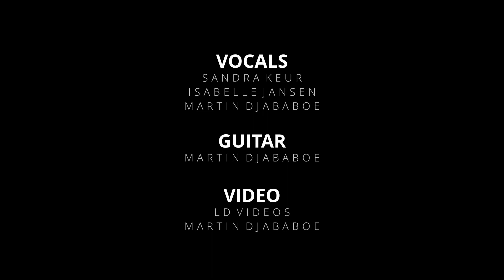Perfect Strangers mashup - Beyond the Base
Just a little something for y'all, hope you enjoy!!

Mashup Perfect Strangers vs How will I know
Acoustic Guitar by Martin Djababoe

XO San&Ies